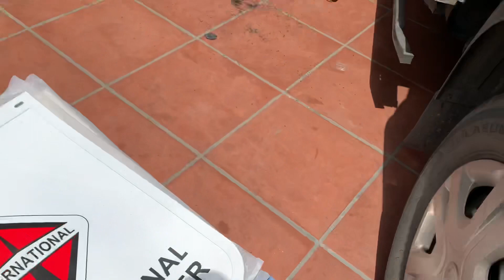Review xe kia k250 bác tài lắp cặp bóng pha bi cầu led, đôi đèn gầm led 3 chế sáng vàng